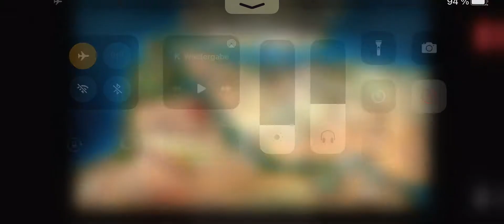Luxor Amun Rising HD Part 13 .... Mode: Expert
All 9 Sphere Colours !!!

Now is really Harder!